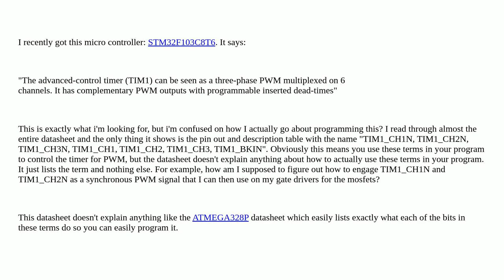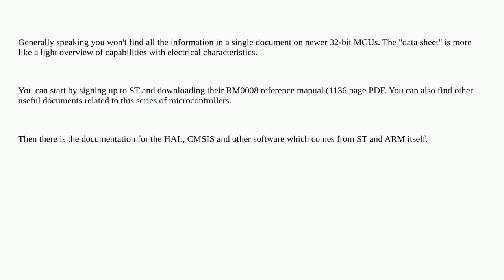Electronics: How does one go about learning to program a new micro controller?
How does one go about learning to program a new micro controller?

A special thanks goes out to the awesome community

  microcontroller programming